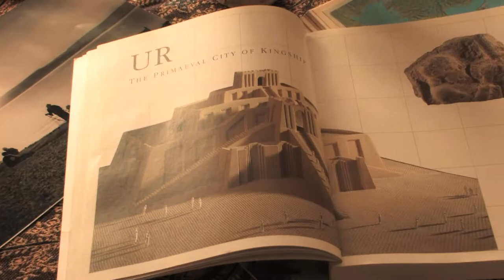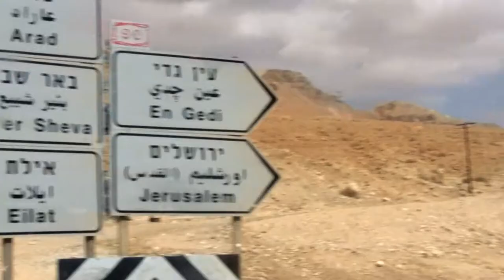Stevie's Trek to the Holy Land: Abraham's Promise (2011) | Short Movie | Stephen Pettit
Watch Stevie's Trek to the Holy Land: Abraham's Promise (2011) Short Movie on Vision Video

On this trek, Stevie explores the land where it all happened! Have you ever wondered how big the Sea of Galilee really is, or how hard it would be to climb Mt. Sinai? Have you thought about what Abraham's life was actually like? Well, Stevie is in the land of the Bible to find out! We could spend our whole lives reading the Bible and still find amazing new things every day. But for this trek, Stevie is going to follow one story that flows throughout the whole Scripture. It has many different heroes and villains and even more twists and turns, and you can experience it all with him! Take a ride on a camel as he journeys back in time to the lifestyle of the Ancient Bedouin. Come to the city of Jerusalem where Abraham's test truly begins, and join Stevie as he discovers how God uses one family to keep a promise designed for the whole world!

Director: Rebecca J. Pettit
Starring: Stephen Pettit, Dr Paul Wright, Gary Bayer, Cindy Bayer